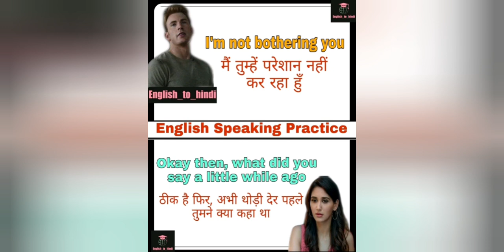English Conversation Practice! Learn English With Room Movie! Learn English Sentences Through Movies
English Conversation Practice! Learn English With Room Movie! Learn English Sentences Through Movie's Subtitles
Learn English Through Hollywood Movies